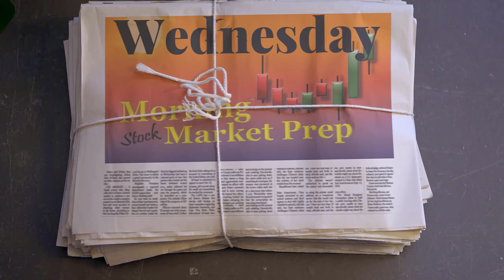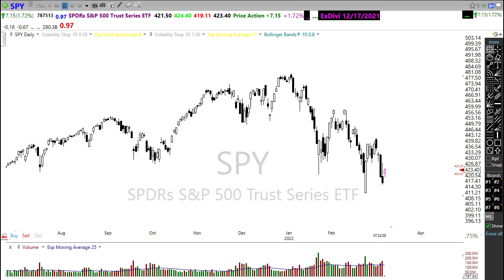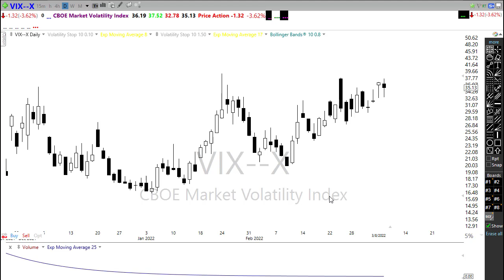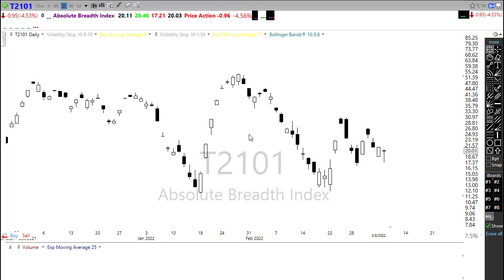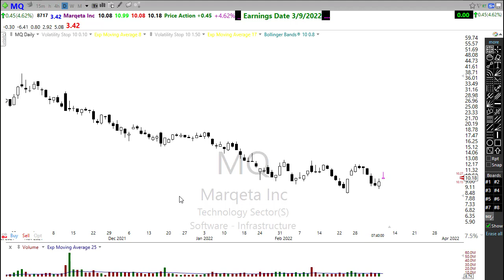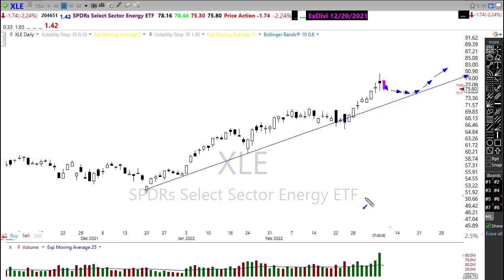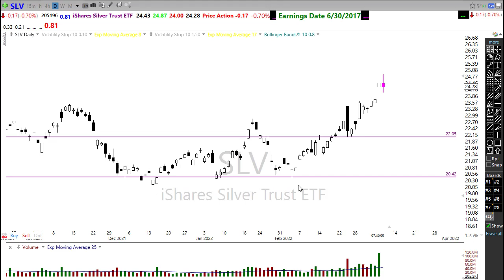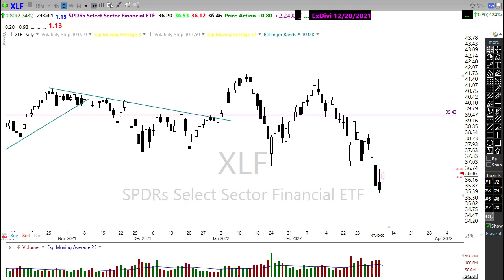Morning Market Prep | Stock & Options Trading | 3-9-22